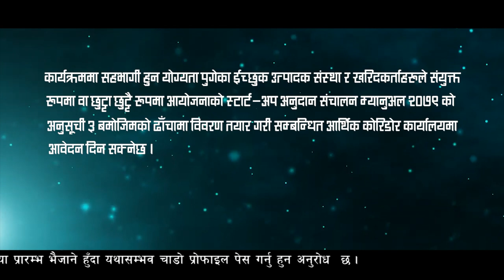reed notice for Gandaki pradesh